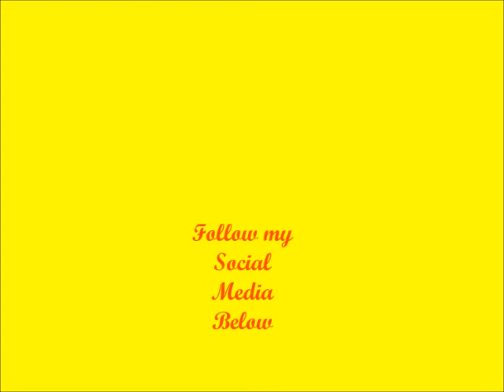MY JOURNEY INTO 2020: HEADING TO ROWAN!!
Hellllllllloooooooooo, long time, no see.  I am back and hoping to make a new video once a week.  This video should have been uploaded a few days ago, but unfortunately, my computer had other ideas.

In this video, I talk about how we are approaching 2020 so soon and the next phase of my life.  Later this month I will receive my Associate's Degree in teaching.  And in January I will be graduating from community college.  Soon to follow my first days as a college student at Rowan University, I can't wait, I'm so excited!

I hope to upload at least once a week until I leave for school, and who knows maybe even more after that!

Stay Fresh
-Joseph